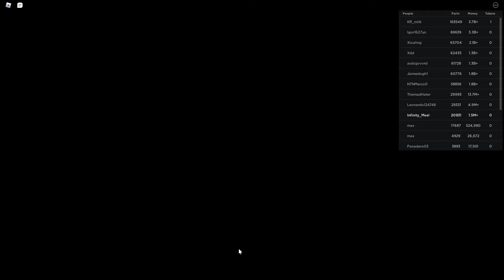Car Crushers 2 - Full Gameplay (Roblox) | InfinityMeal